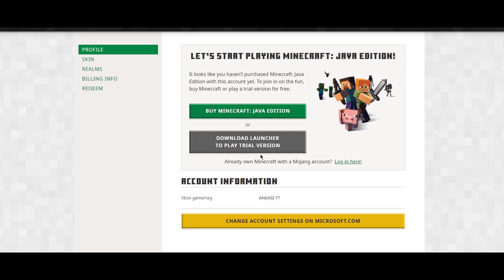Donating 10 Lakhs to Mr. Random ... in Minecraft! 💲🤑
Lot's of love to Mr. Random aka Mr. Random!

apne soch vichaar comments mein daalna na bhulna...